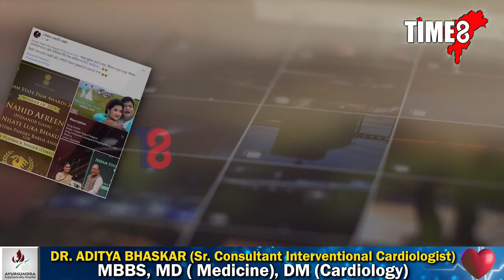এতিয়া নাহিদ আফ্ৰিনে কি কৰিব?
এতিয়া নাহিদ আফ্ৰিনে কি কৰিব? মন্ত্ৰী বিমল বৰাৰ মতে বঁটা ঘূৰাই দিব নালাগে। মন্ত্ৰী পীয়ুষ হাজৰিকাৰ মতে লাগে। বঁটা বিতৰ্কৰ নতুন আপডেট